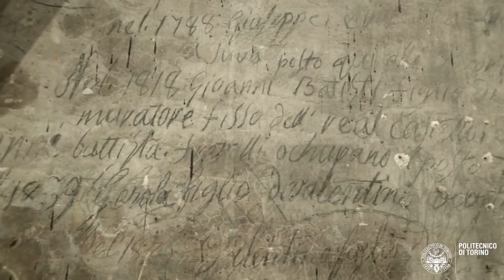Sottotetto [long version]